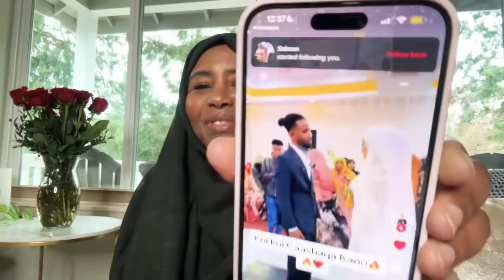Feker XOR Ah & Fatxiya, Farah Yare Oo Romantic Ah, Guurkii & Shukansigii Oo Isku Khaldamay🤔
Hinda Products & Meelaha Aad Ka Heli Kartid🌺Sirtii Caafimaadka Timaha 🎉❤🎈🌺

UK Hinda Spa
2, Whiteleys Parade, Uxbridge Rd, Hayes, Uxbridge UB10 0PD, United Kingdom

Hadaad Europe Joogto Online Ka Dalbo. Order online @

USA + Canada 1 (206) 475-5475 Send Text iisoo dira marka products ay yimaadaan aniga idin soo wacaya.

Seattle Hadaad Joogto Seattle, ka doono dukaanka Tabarak

15213 Military Rd S, SeaTac, WA 98188, get it at Tabarak Store

Bristol, UK
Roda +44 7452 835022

Germany: Halima Ibrahim Mohamud

Saadia Osman Mahamad, Sweden Filipstad, hertig filipsgatan 1c, post adress 68230

Deeqa Ahmed Bulale
Birmingham

Ubah Birmingham

Italia
VIA ROMA VICO 4 PALATA  (CB) ITALIA. Postal Code 86037
Tel

Hargaysa
Zainab Collection

Holland
Kaltun dalal
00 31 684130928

Saudi Arabia
Al Akram Complex, Behind Qasr Mall
Building 77, first floor, apartment 2

Ireland
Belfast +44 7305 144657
Maimuna Mohamed Ireland Dublin 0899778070

Ifrah Ismail Adam
Australia, Melbourne 🇦🇺

Nasra salon
Norway
Danmark
France
Switzerland

Mogadishu, Somalia
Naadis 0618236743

Dirirdhawa Iyo Addis Ababa

MLANGO KUBWA JUA KALI
  OPPOSITE WIN WIN TOWER

Garowe: Trendy collections
Shopping Center Finiin Style & Carlo Golden Center
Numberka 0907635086